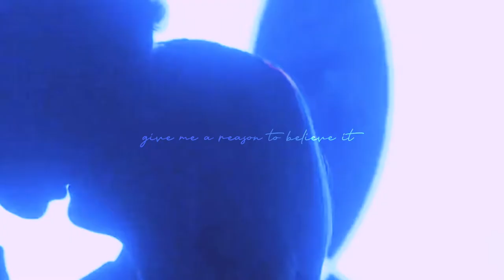Carla Roson x Isaac Lahey || Love Me Harder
Crackship of Carla Roson and Isaac Lahey.

TV shows: Élite and Teen Wolf
Coloring: Cigarette - by xMadds
Inspired in: Anita and  Yuuki